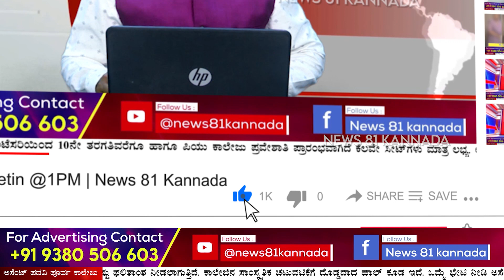Devanhalli ಮಾಜಿ ಶಾಸಕ ನಿಸರ್ಗ ನಾರಾಯಣಸ್ವಾಮಿ ಸೇರಿದಂತೆ ಹಲವು ಮುಖಂಡರ ಆಗಮನ | News 81 Kannada